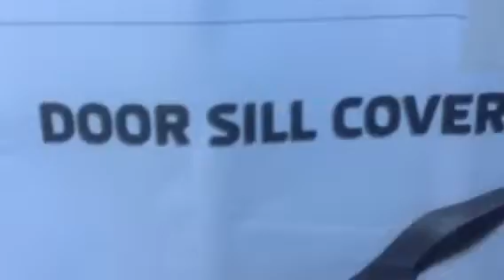Skoda yeti sill protectors